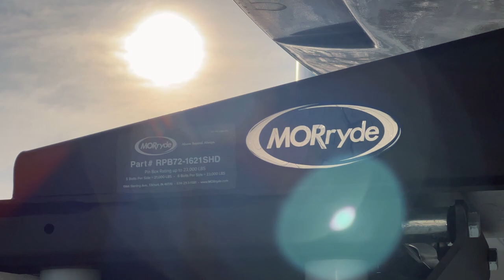MORryde Customers: Ricky upgrades his Solitude with an Independent Suspension.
Just like a house needs a solid foundation, Ricky Young, a U.S. Marines veteran, wanted to keep his 2019 Grand Design Solitude as solid as possible. That’s why he had the Independent Suspension system installed among his vast array of other MORryde products on this 5th wheel.
Visit morryde.com for more information about our products.